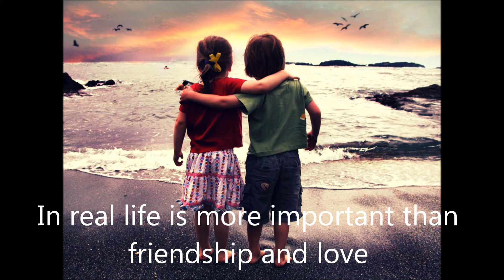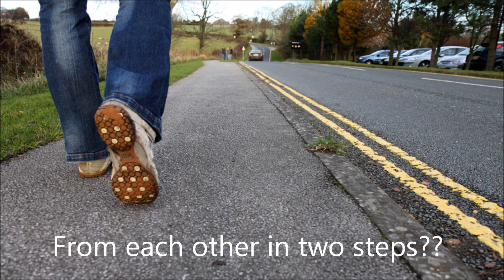Любовь или Дружба?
Что важнее для человека: любовь или дружба? Материал к учебнику М.З. Биболетовой "Enjoy English", Unit 4.  Автор: Трукшин Егор, 11 класс.